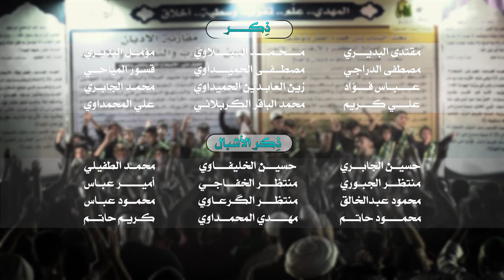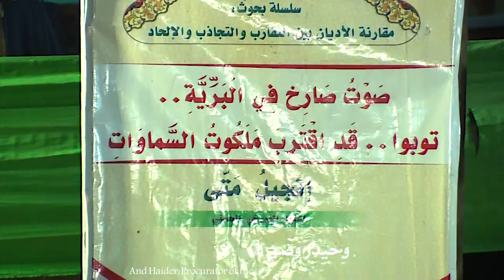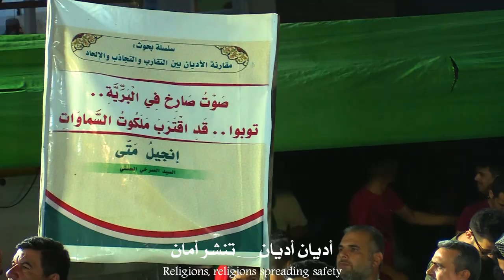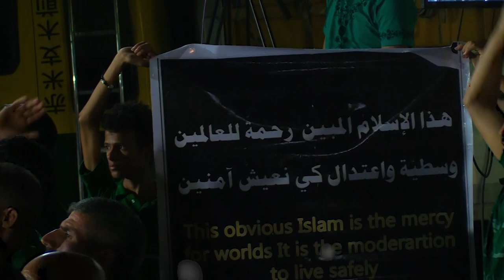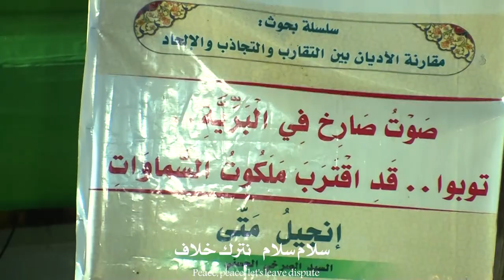راب مهدوي إسلامي || أديان || محمد ألطائي| محمد الطفيلي || كلمات : عباس السبتي | علي البغلاني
::: راب مهدوي إسلامي :::
|| أديان
|| محمد ألطائي| محمد الطفيلي
|| كلمات : عباس السبتي | علي البغلاني

المهرجان (26)
" المهدي .. تَقْوى - وَسَطِيّة - أخلاق "
راب.. مهدوي..إسلامي

كربلاء | المسيب

||ذكر الشباب

||ذِكرالأشبال

صفحاتنا على المواقع التواصلية ::
* صفحتنا الفيس بوك :